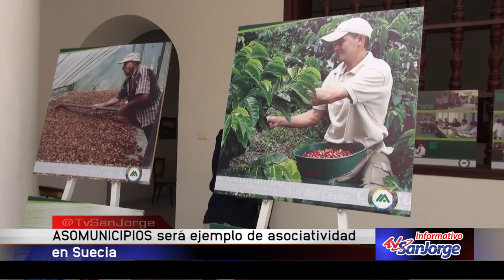Asomunicipios será ejemplo de asociatividad en Suecia